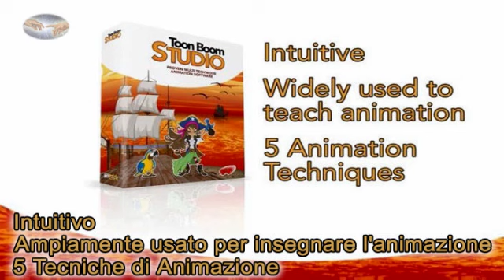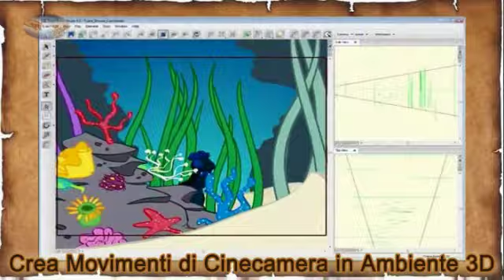Toon Boom Studio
Software d'animazione della Toon Boom.
Toon boom studio 6